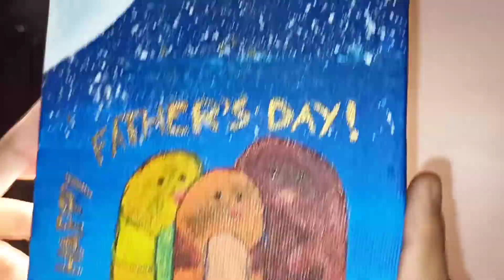আজ বাবা দিবসে খুব সুন্দর একটা সময় কাটালাম 🥰Vlog-255